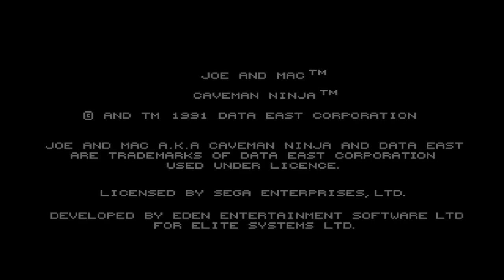Joe & Mac - Caverman Ninja (Mega Drive)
Joe & Mac, also known as Caveman Ninja, is a 1991 platform game released for arcades by Data East. The objective of the game is to rescue a group of women who were kidnapped by a rival tribe of cavemen.